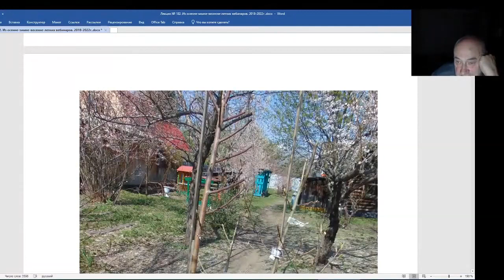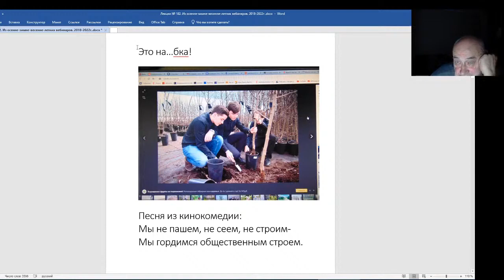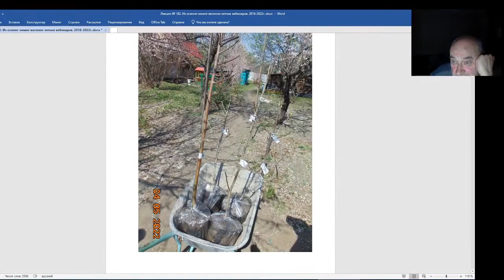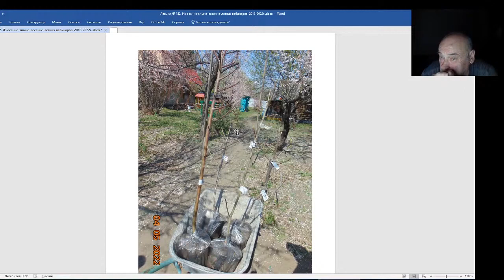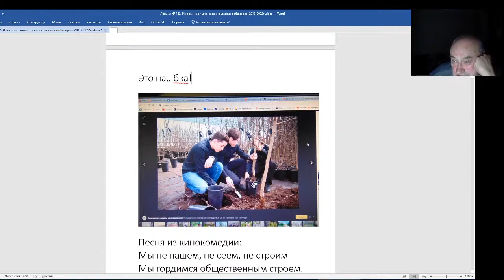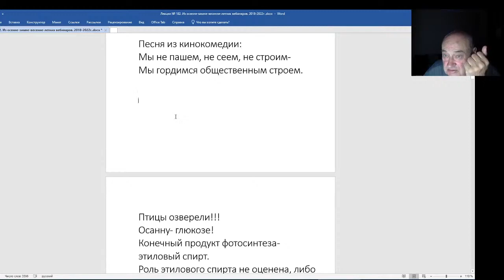Железов Валерий Вебинар 182 Кто как продает саженцы